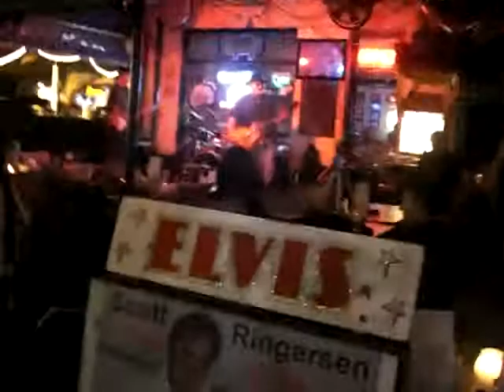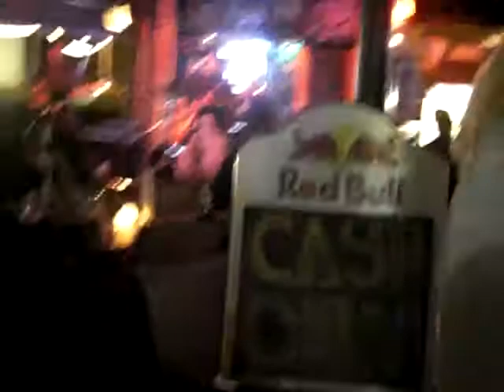elwoods open mic2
elwoods